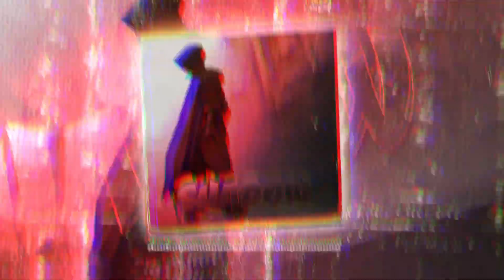Arthur Dubrovsky - Shadow